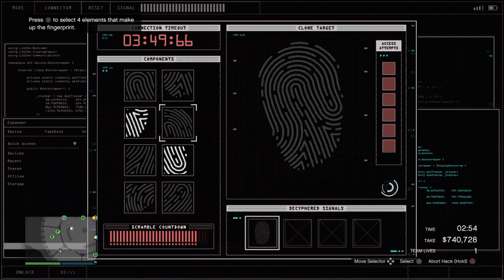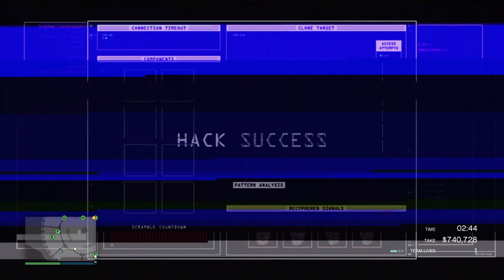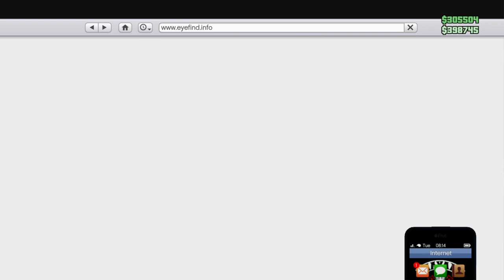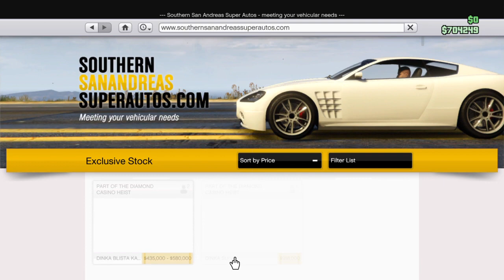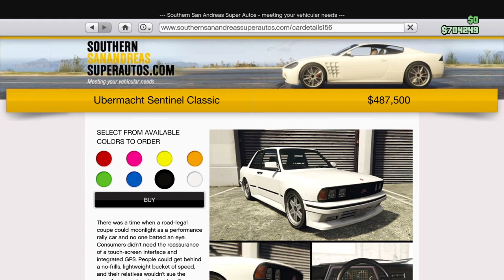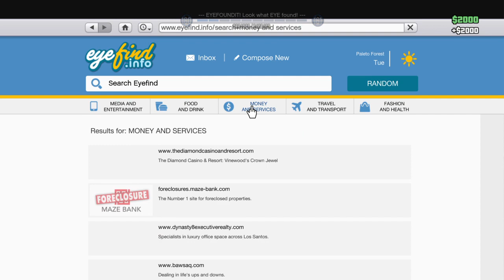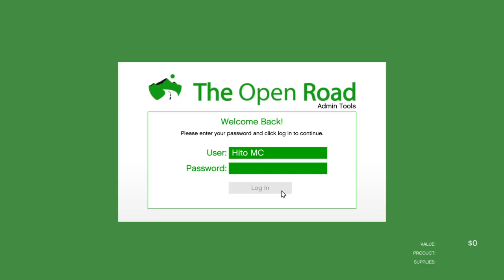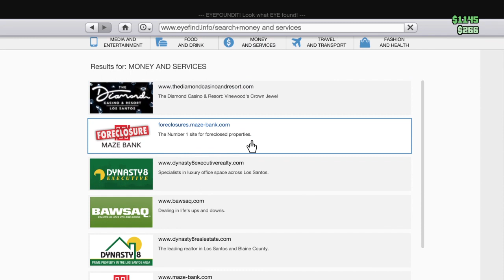EB316 Podcast Episode 1 - PARASITE (2019) Gamers' Perspective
The notorious group known as The Laughing Boys talks about the Oscar winning film Parasite